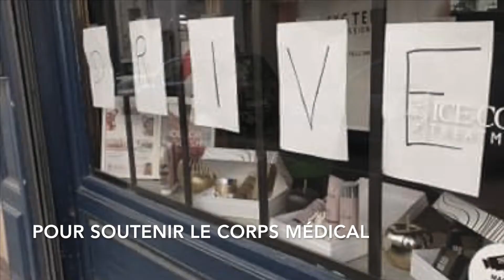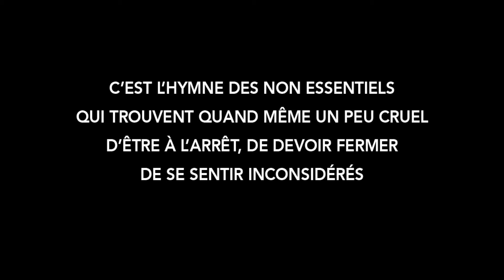L'Hymne Des Non Essentiels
Non-Essentiels. ET PUIS QUOI ENCORE ?!
Ca aussi ,il fallait que ça sorte! A l'heure où nous sommes toi, moi, nous, vous, genoux à terre, nous voulions rendre hommage à tous ceux à qui ils font croire qu'ils n'apportent rien. Que nous ne servons à rien.

Merci pour les images illustrant la vidéo à
Daniel Giry Photos, Axelle B. - Coiffeur Coloriste Barbier -Salon de Provence, Nath pour @Pacific Café Albertville,  La Nature d'Auré, Peg Photo, Music Access, Loétitia coiffeuse à domicile, Cléry's, Les Chuchoteurs de rue d'Albertville, Acamtare Théâtre, SQI Impro, @Chalyen promotion, L'effet Café, L'Éco Boutique de Neela, Sabrina monitrice auto-école, Au Temps Passé, Franck Ador, Billy Olive, Alain Klucar instructeur secours en avalanche, Les mains de Clo, Aurélien pour Salon Denis Pernet, Ô Besoin d'Air,

Force à vous

Force à tous